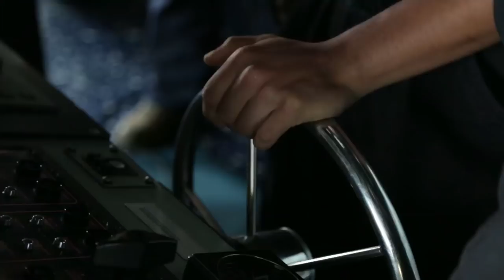US Marines on the Black Sea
Ever since the Russian annexation of Crimea from Ukraine, tensions have been rising in the Black Sea. NATO and its allies have continued to provide an enhanced forward presence, with significant maritime power and ongoing support and training for the Ukrainian armed forces.

In this video, watch US Marines perform their first ever amphibious landing in Ukraine alongside their Ukrainian allies in the Black Sea.